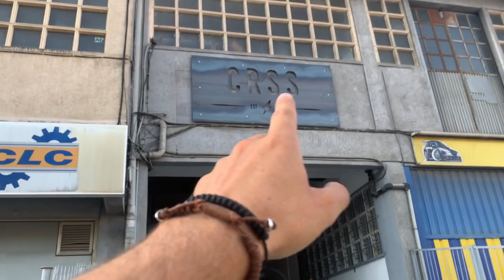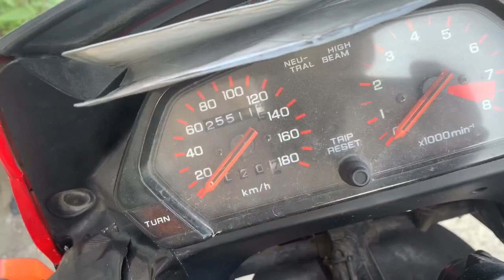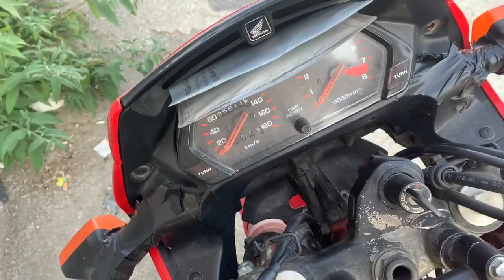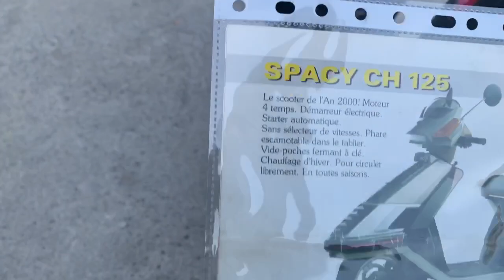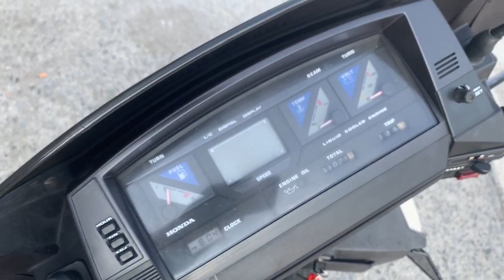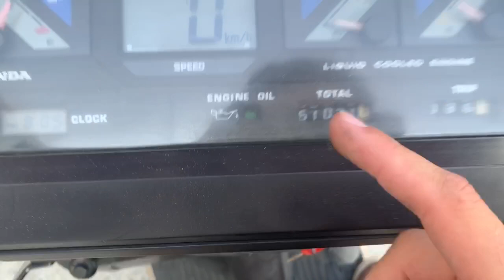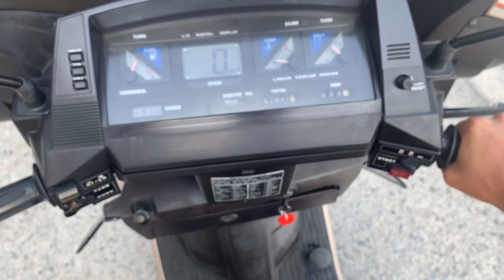Nos LLEGAN 2 motos con la agencia Mototrans a Cafe Racer SSpirit